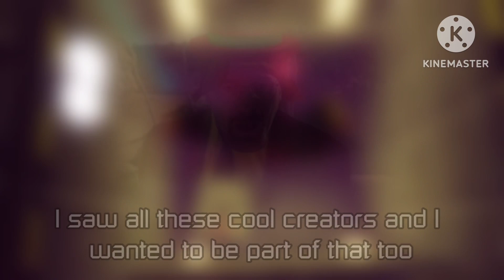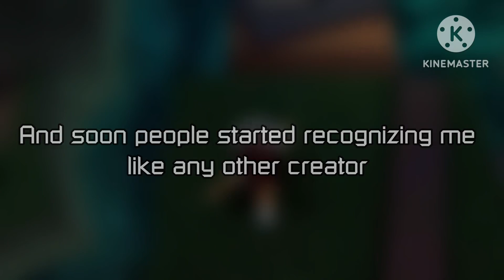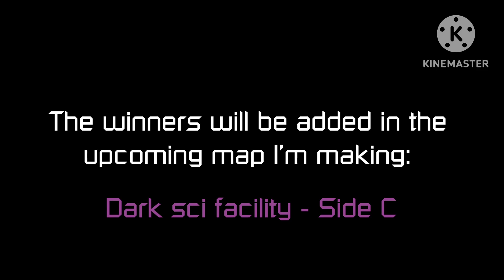FE2|| Axmatt’s 500 SUB SPECIAL!! :D (how I started FE2)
Thx for 500 lol